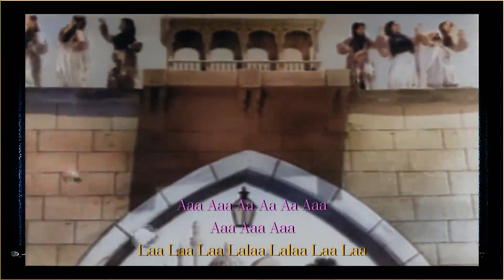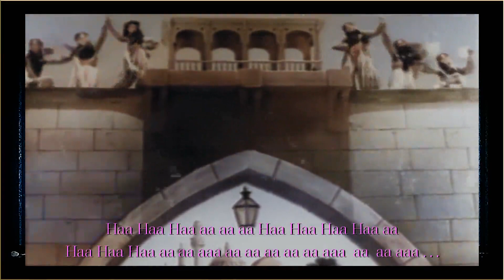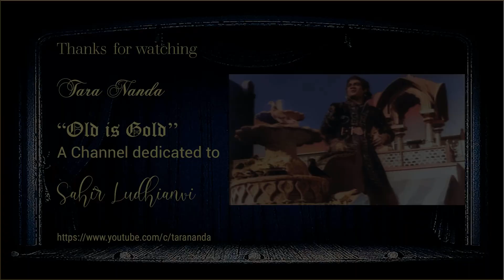211 Main Garibon Ka Dil Hun Watan Ki Zabaan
Watch the charming Prince Premnath play a Robinhood.
These old  actors and actresses were naturally
gifted!
Hemant Kumar has sung this song really well.

Main Garibon Ka Dil Hun Watan Ki Zaban

film: Aab-e-Hayaat (1955)

Sarring: Premnath